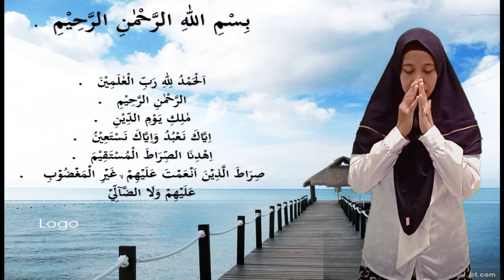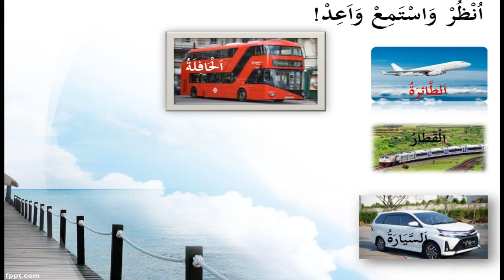BelajarbersamaSUKMA: Kelas 6 MI Islamiyah | Bahasa Arab | Liburan